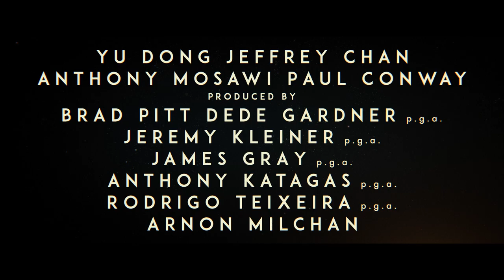Ad Astra - Official Trailer #2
Produced by: Brad Pitt, Dede Gardner, Jeremy Kleiner, James Gray, Anthony Katagas, Rodrigo Teixeira, Arnon Milchan